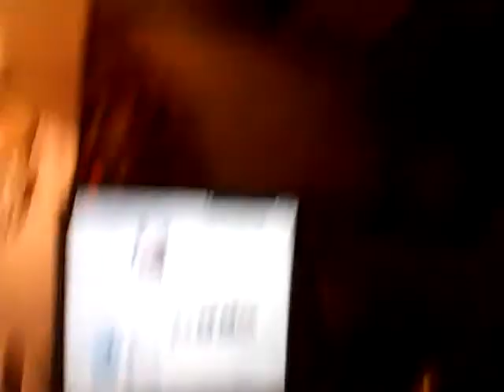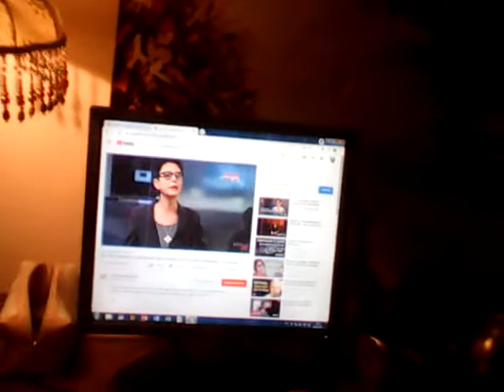Как стать олигархиней !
Дорогие друзья, для вас у меня шикарный подарок Летний интенсив, см серию моих видеосеминаров с мая по середи июля 2021 г Татиана Салмановна Мактум Сайфуддин